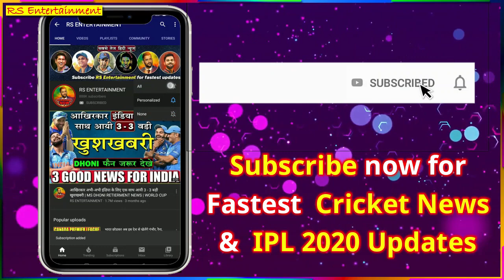देखिये ताबड़तोड़ पारी के बाद क्या बोले शिवम दुबे | SHIVAM DUBEY 54 RUN | PRESS CONFERENCE | 2ND T20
Instagram पर यहां से फॉलो करे

Telegram चैनल को यहाँ से ज्वाइन करे
[ NOTE ] अगर टेलीग्राम लिंक नहीं खुले तो टेलीग्राम पर सर्च करे RS Entertainment [ Dream 11 ] और ज्वाइन करे .